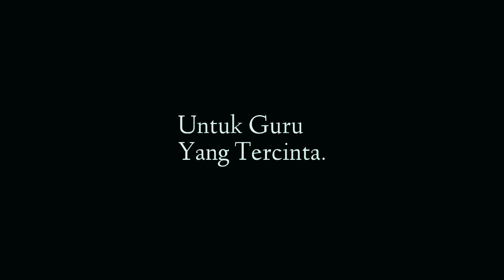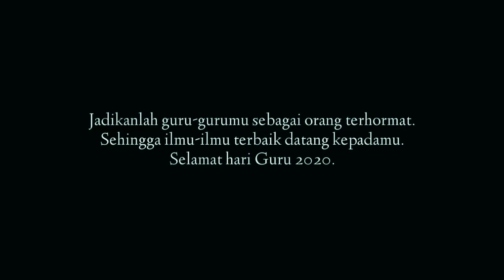Karenamu, Guru | SHORT MOVIE | MAN 1 SUKABUMI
Здравствуйте

Halo teman teman selamat datang di Channel Kelas XI IPS 1, Video ini kami buat untuk mengingat pahlawan kita, yaitu Guru.

Selamat hari guru nasional 25 November 2020.
Selamat menikmati sebuah film pendek yang memperlihatkan betapa besarnya jasa seorang guru dalam mendidik muridnya. Teguran, nasehat, bahkan pengorbanan. Mereka dedikasikan semua itu demi kesuksesan para muridnya. Nasehatnya selalu terngiang dan sosoknya selalu mengawal kemanapun muridnya melangkah.
Penasaraan kan ???

Cast:
Andika Pamungkas
Fajar Ramadhan
Wildan Ardiansyah
Siti Salma
Suci Meilani
Siti Mariyah
Asiyah
Rina sapitri
Rahmi Sonia
Nazwa Putri
Nurul Pajri (Guru)

HAPPY WATCHING !